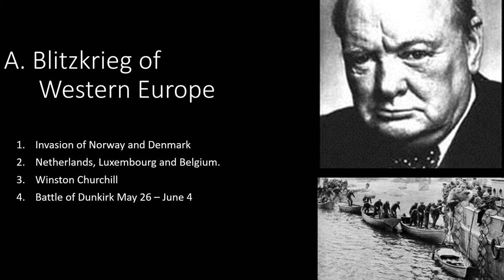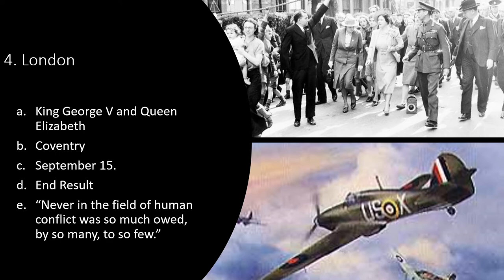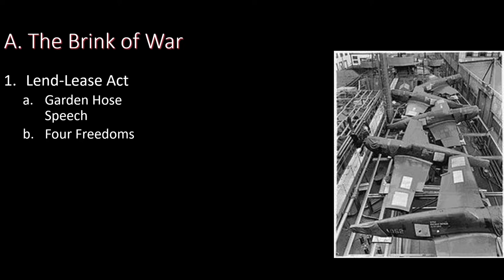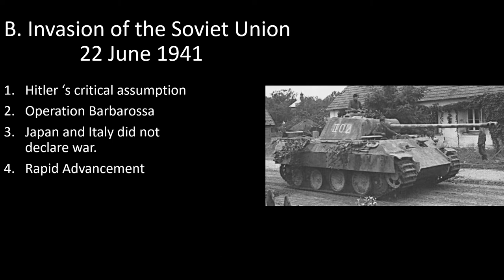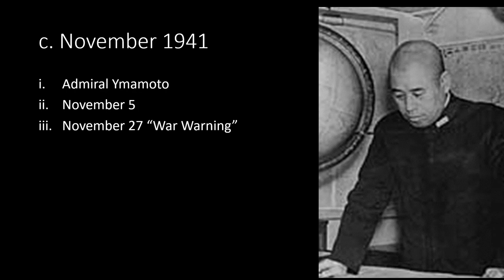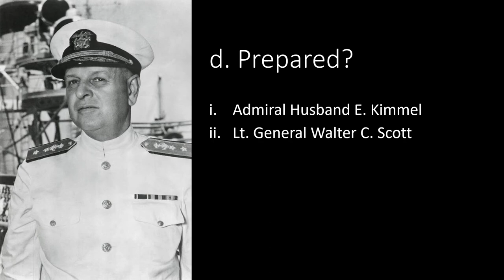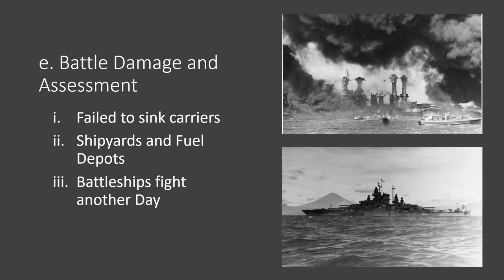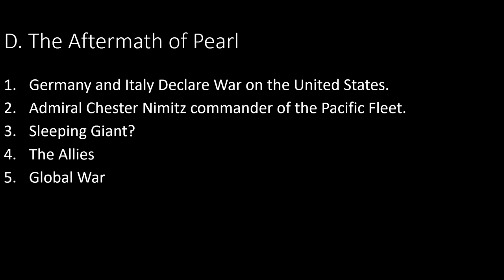CHAPTER 26 World War II 1940 1941World Turn Upside Down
Lecture looks at Hitler's Blitz on Western Europe, the Fall of France and Britain standing alone in the Battle of Britain. 1941 Germany invades the Soviet Union and tensions between the United States and Japan begin to mount to the attack on Pearl Harbor on December 7, 1941